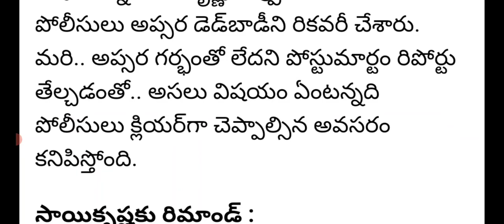అప్సర కేసులో మరొక సరికొత్త ట్విస్ట్|apsara case latest news